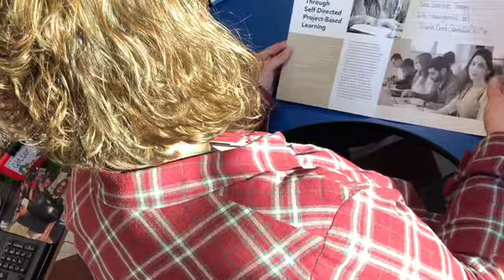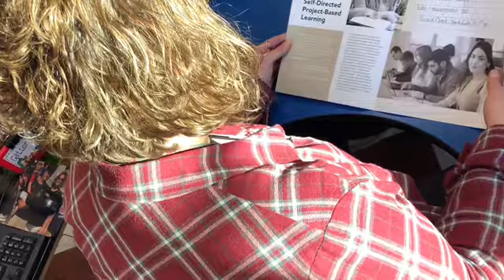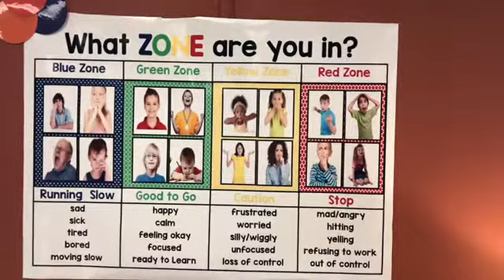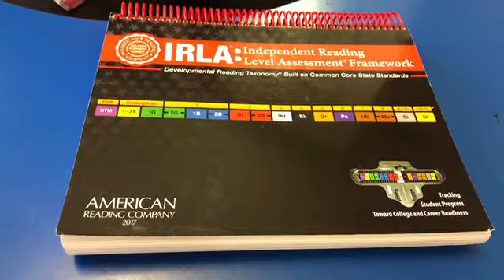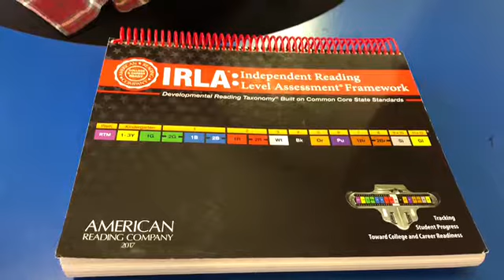A Day in a life of an Elementary School Teacher